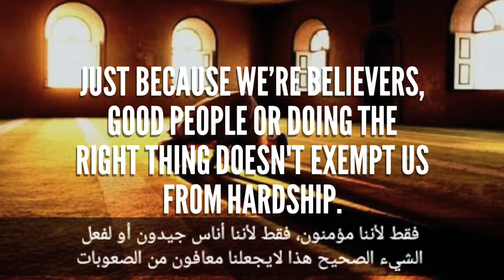Allah is with you